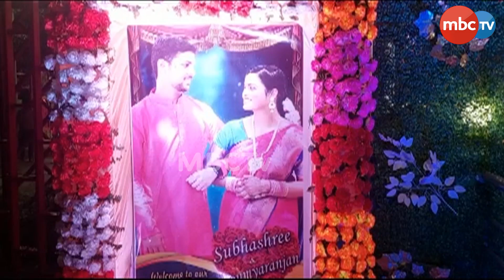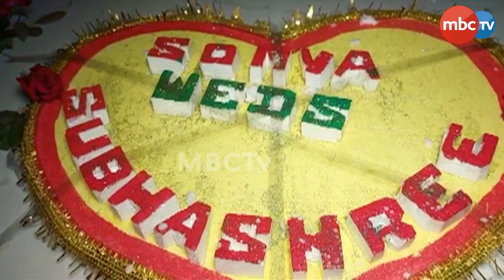ଦୁଇ ଦିବ୍ୟାଙ୍ଗଙ୍କ ପ୍ରେମ କାହାଣୀ